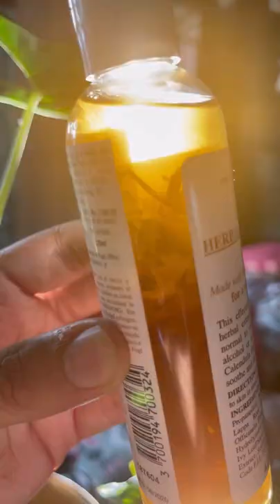Men Skin Care Range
It’s Skincare Sunday - How are you taking care of your skin today?
Welcome this warm weather with a full packed routine that gives you a hydrated and glowing skin.

@theextraboy is keeping his skincare game up with the best of essentials from Kiehl's

Let’s follow a skincare routine together.

💦Cleanse away dirt, oil and impurities with our foaming face wash that leaves the skin feeling clean and fresh!
🌼Calendula Herbal Extract Toner that soothes and improves the feel of skin after cleansing
💙Followed up by our Facial Fuel Moisturizer that helps your skin feel re-fueled, re- energized and revitalized!
☀️Don’t forget to protect your skin with the Ultra Light Daily UV Defense that delivers powerful UVA and UVB broad spectrum defense!

Chat with us directly on our WHATSAPP NO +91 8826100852 💬To shop now head over to the link in bio 👆🏻Click the link in bio to book a live chat with our KCR 💻 Book a complimentary 30 min video consultation from the comfort of your home.